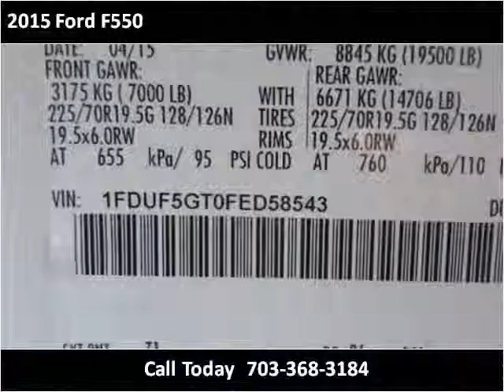2015 Ford F550 New Cars Manassas VA